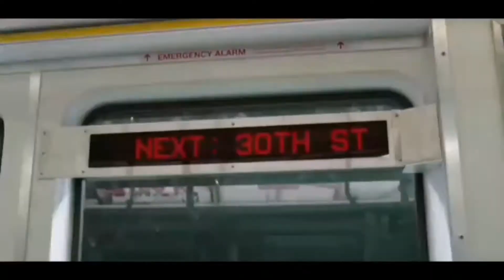Shazam Bosan | OkFilm